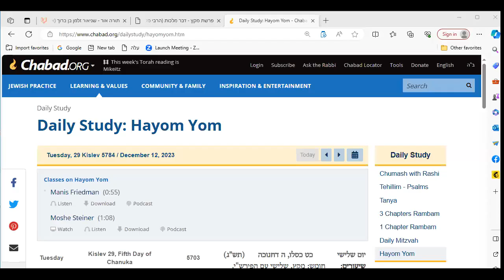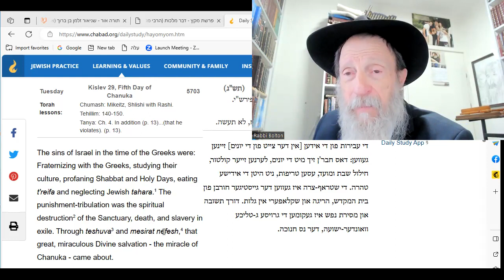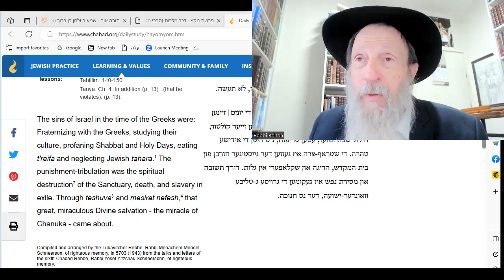HaYom Yom: The sins and CURE of CHANUKA.